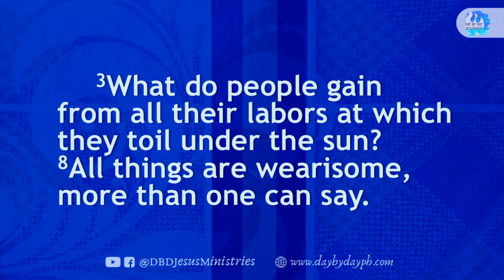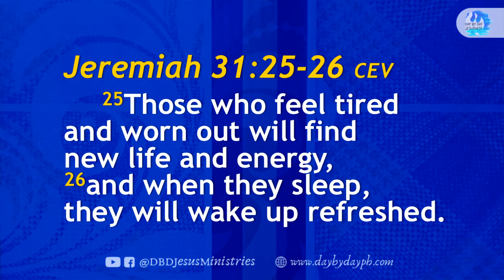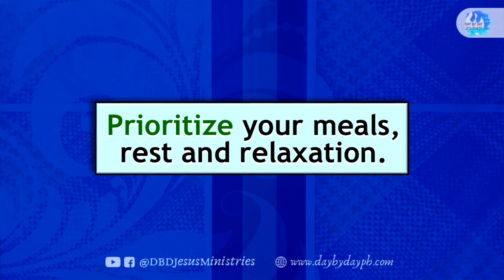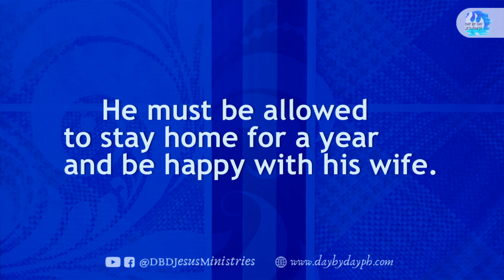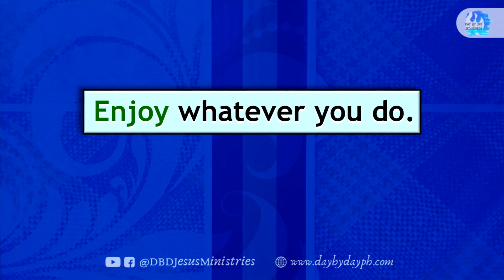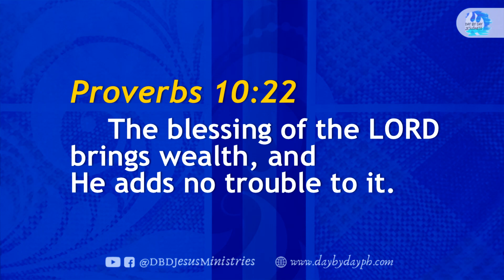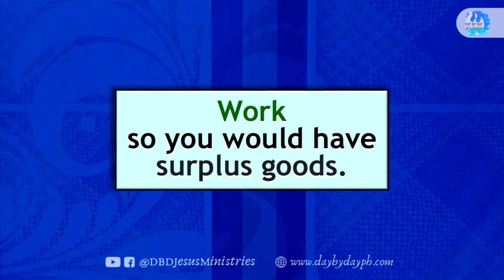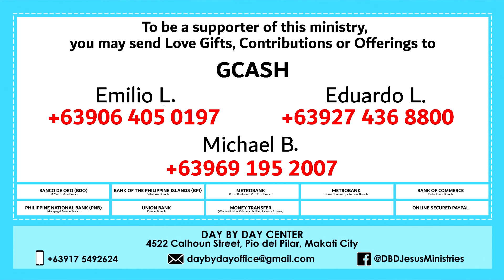2022-05-15 The Way To Happiness - Ed Lapiz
Youtube Live & FB Live Worship Celebration

per bank.

Bank of the Philippine Islands Vito Cruz Branch
Account name:
Metrobank Roxas Boulevard, Vito Cruz Branch
Account name:
US$ Account No.:
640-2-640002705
Account name:
Current Account No.:
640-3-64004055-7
Bank of Commerce Padre Faura Branch
Account name:
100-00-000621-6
Banco de Oro SM Mall of Asia Branch
Account name:
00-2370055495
Philippine National Bank Macapagal Avenue Branch
Account name:
Union Bank Kamias Branch
Account name:
Money Transfer
Name (Day By Day Staff):
Joselito Garcia
Cellphone No.:
GCASH Account Nos.:

Emilio L.

Eduardo L.

Michael B.